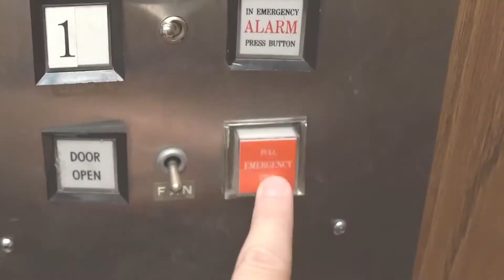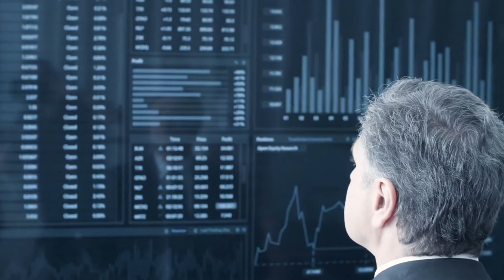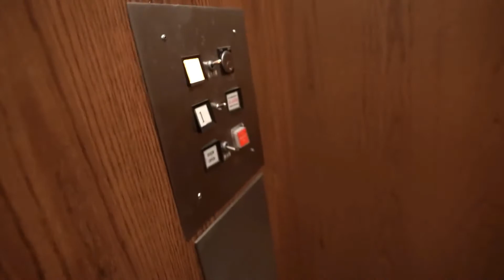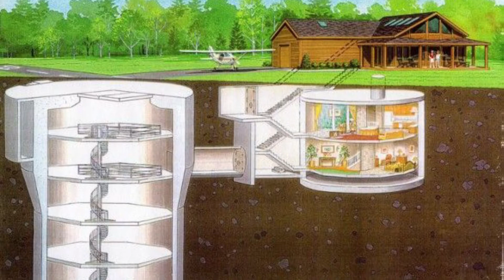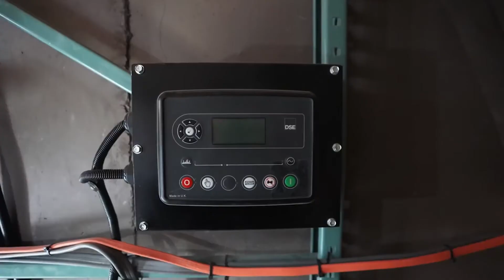This is the ULTIMATE Doomsday Survival Fortress!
This is the ULTIMATE Doomsday Survival Fortress! In this video we go over This is the ULTIMATE Doomsday Survival Fortress!